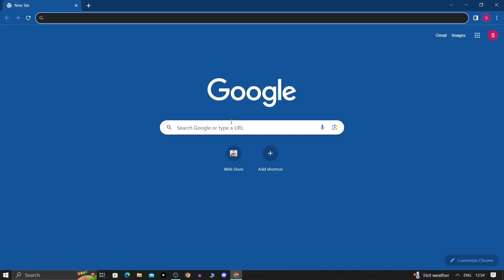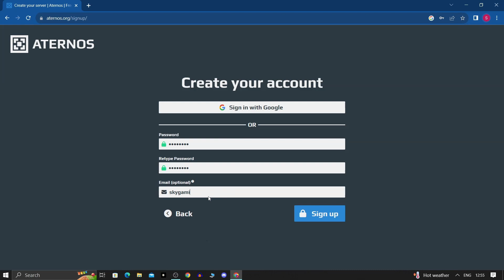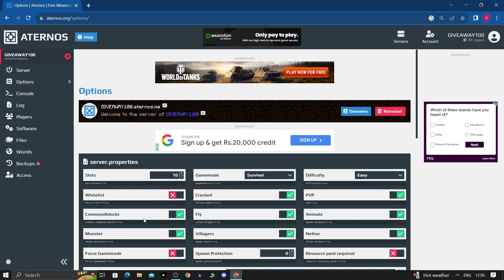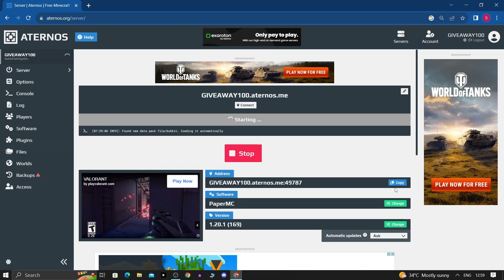HOW TO MAKE A MINECRAFT SERVER FOR FREE | CREATE JAVA + BEDROCK SERVER FREE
YOUR QUARIES: How to create a server in Minecraft PE+JAVA | Hindi 2023
how to create a server Minecraft
pocket edition
how to create a server minecraft java
bedrock
how to create a server minecraft pe
tlauncher
how to create a minecraft server for
free
how to create a minecraft server
aternos
how to create a minecraft server with
mods
how to create a minecraft server 1.20
how to create a minecraft server 1.19
How to create a server aternos
Aternos server kaise banaye
How to create a server in Minecraft Java edition pocket edition
Server kaise banaen mobile pe
How to multiplayer Minecraft Java edition
How to multiplayer Minecraft pocket edition
How to create a server Minecraft 1.20
 how to make server for both java and pocket edition players in minecraftminecraft serveraternos pluginhow to make server for both java and pocket edition players in minecraft 1.19How to make Bedrock + Java Server In minecraftMinecraft java+pocket serverminecraft survival serverhow to make a Minecraft server for freeMinecraft server Kaise banaenMinecraft servers to joinMinecraft mein server mein Apne doston ke sath Kaise khele
how to make server for both java and pocket edition players in minecraft
public smp 1.19minecraft professional public smpaternos pluginshimlands pluginsfleet smp plugins
How to create server in minecraft pe | how to make server in minecraft pe | Hindi
how to create server in minecraft pe 1.19
how to create 24/7 minecraft server for aternos
best free minecraft server hosting 24/7
how to make smp in minecraft pe
how to create server in minecraft java editio
minecraft bedrock editio
minecraft server